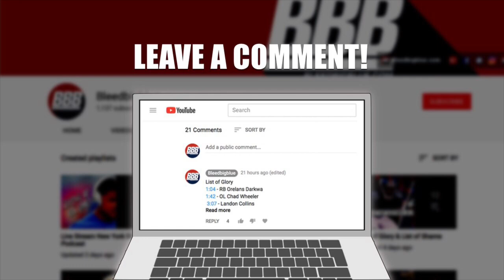Yannick Ngakoue Flirting With The New York Giants Fans. | New York Giants Rumors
Yannick Ngakoue continues to Flirt with Giants fans as he post multiple Giants pictures across his social media platforms.

Our podcast is recorded live taking callers and guest on a weekly basis.